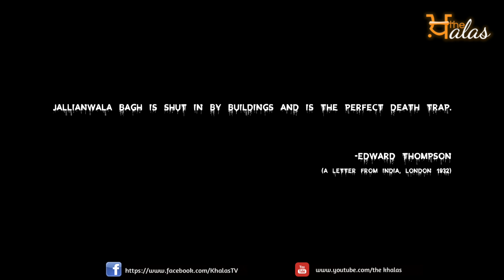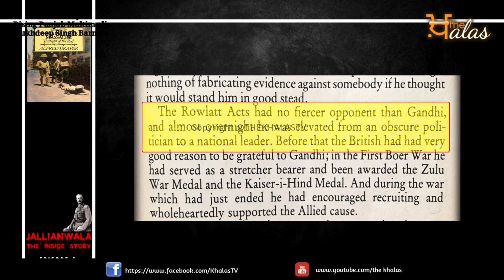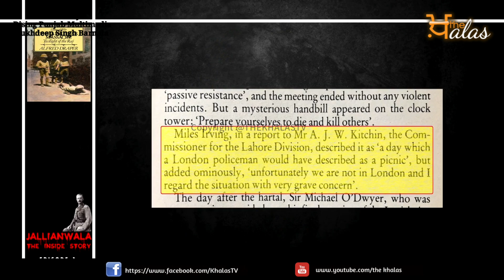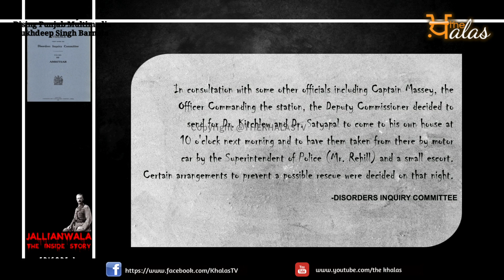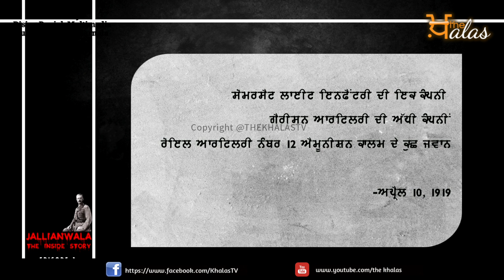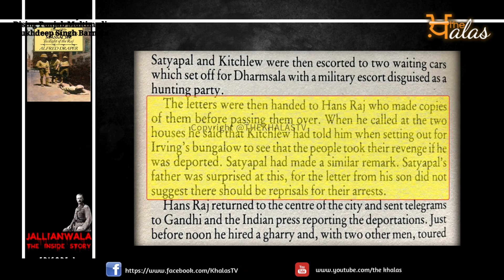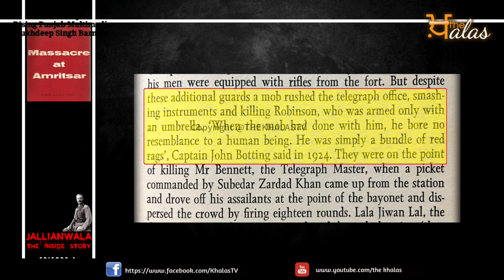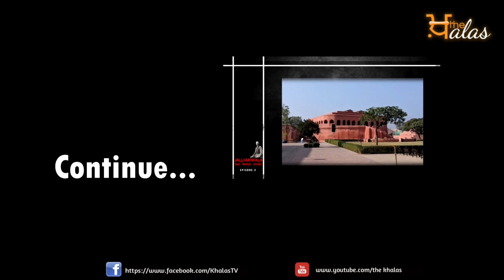ਜਲਿਆਂਵਾਲਾ ਬਾਗ ਖੂਨੀ ਕਾਂਡ ਦਾ ਲੁਕਿਆ ਸੱਚ - Documentary Episode 1